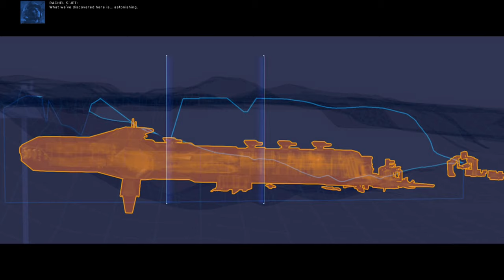Homeworld: Deserts of Kharak - Episode 9: The Whispering Gallery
The Sidiim carrier Sakala comes under attack from a pair of Gaalsien carriers. A vicious 2 versus 2 battle plays out in the narrow valley as four whole fleets fight for survival.

For all of you readers out there, this video takes place seventy years before the events of Faith in Chaos.

This video is part of the Stormbreaker Universe, a long-running series of fanfiction stories that bring together the worlds of XCOM, Stellaris, and Homeworld and merges them into a single unified story.

The Last Heroes is the tenth and final installment in the Stormbreaker Universe, and now there are only ten chapters left until this epic, multigenerational space opera comes to an end.

Read "The Last Heroes" on either the Paradox Interactive Forums or on Archive of Our Own: